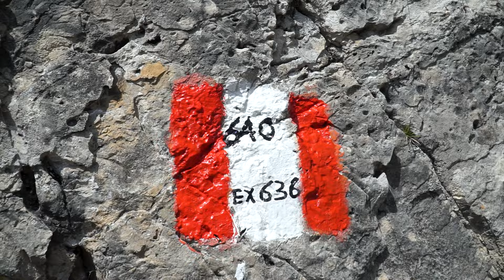Rifugio KOSTNER [Alta Badia]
Sul gruppo del Sella, raggiungiamo il rifugio Kostner

Per qualsiasi richiesta/proposta, scrivici a

Escursione del: 14 Luglio 2024

...e già che ci sei perché non ti iscrivi alla newsletter?

Tutti i dati delle nostre escursioni li puoi trovare sulla mia pagina

Video della traccia realizzata con l'app Relive